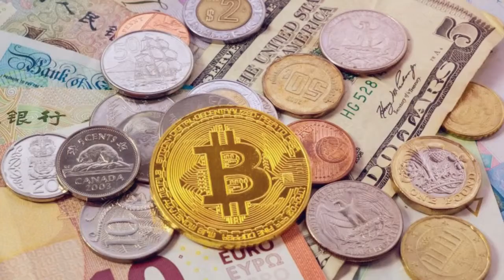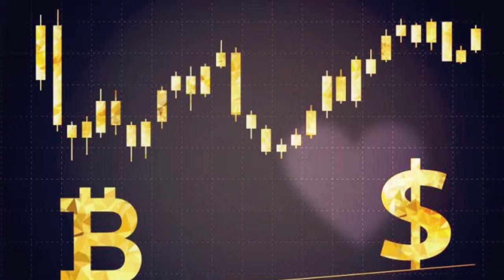How to get rich on Bitcoin in 2019? In 2019, I hope you have a great 2018. I am looking for✔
How to get rich on Bitcoin in 2019? In 2019, I hope you have a great 2018. I am looking forward to your comments on this article. I want to thank your comments, and I will be posting more of these articles on my personal blog.Please follow and like us:&lt;|endoftext|&gt;A man has died following the crash of a motorbike during a motorcycle race at the Australian Open.The Australian Grand Prix was held on the same day as the World Touring Car Championship, and the race was suspended after the crash in the early hours of Friday morning.The man was one of two riders who suffered serious injuries in the crash. He was taken to hospital after being rushed to hospital.He is believed to have crashed in a field at the Australian Grand Prix in Brisbane on his way into the track. Photo: Getty ImagesTwo of the injured riders were taken to hospital, while the riders friend was released from the Royal Brisbane and Womens Hospital with non-life threatening injuries on Saturday morning, the RBS Six Nations rugby union squad said in a statement on Sunday.The injured rider was one of two riders who suffered serious injuries in the crash, according to RBS Six Nations Rugby.The Australian Grand Prix is one of the oldest sporting events in the world. The race began back in 1889.It was one of the worlds most famous races, the world championship was held in Australia in 1992, and there has been more than 20 editions in Australia since, including last weekends Australian Grand Prix in Townsville.&lt;